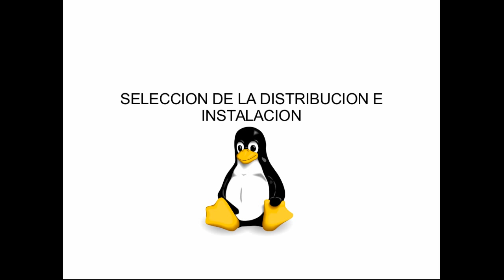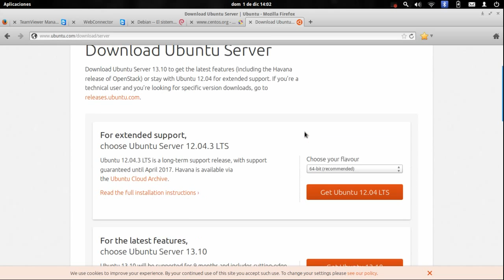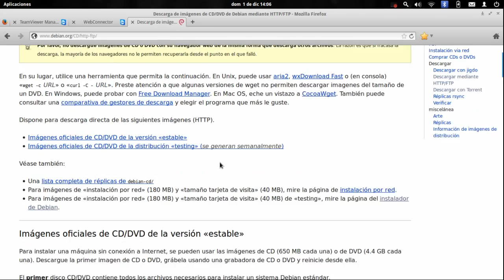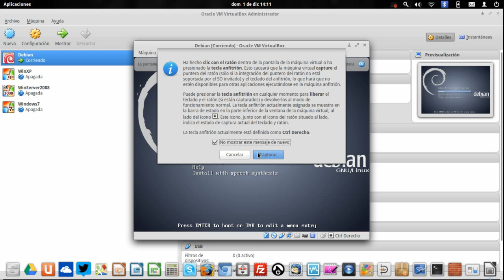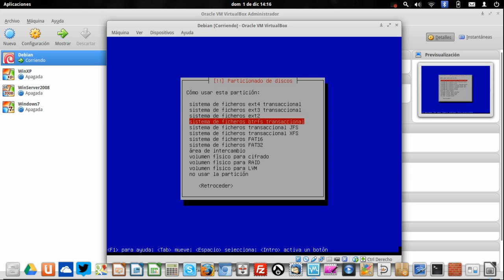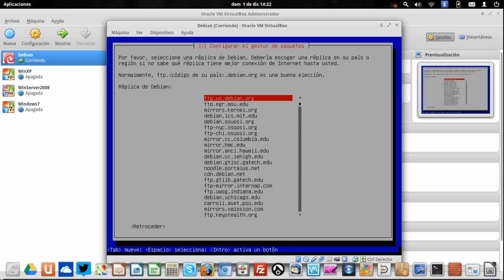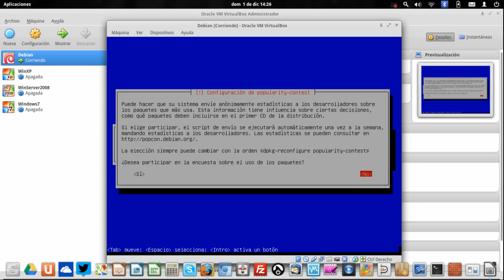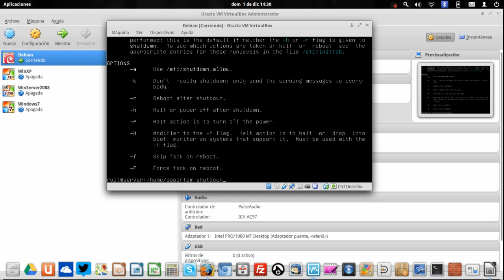Curso Básico GNU/Linux Capitulo 3: Seleccion de la Distribucion e Instalacion